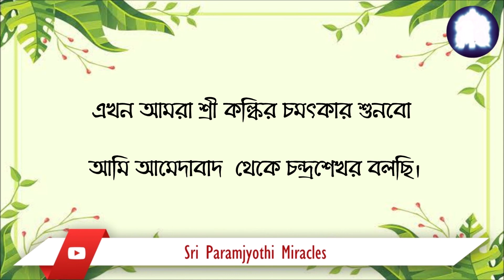Bangla. 23/11. Sri Amma Bhagavan's compassion transforms a drunkard and smoker.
I was stunned to learn how merely not judging a person can affect and heal the state of consciousness of the other. I am filled with deep gratitude towards my ever compassionate Sri Kalki Amma Bhagavan.